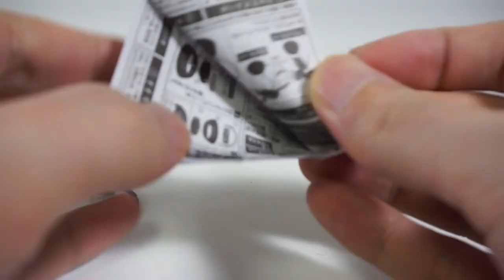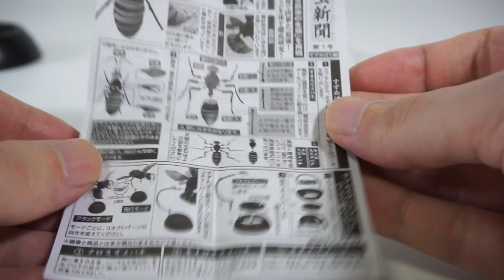Bandai Gashapon Wasp (capsule toys) 2 out of 3